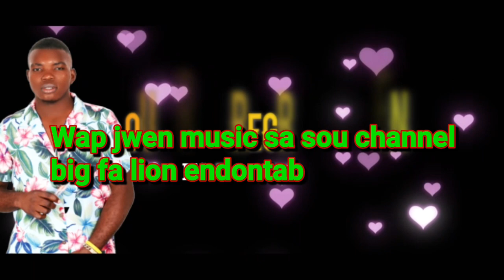Mechans T feat Bourik the latalay -Trinidad (official video)